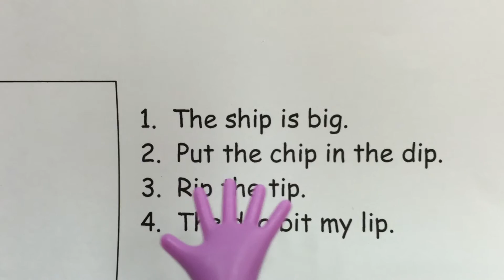Phonics Lesson: ip by Educare Learning Center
Phonics Lesson: ip by Educare Learning Center (Chang Gung Branch, Taiwan)